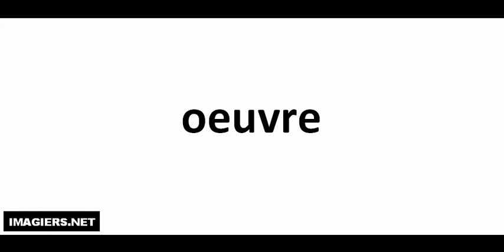Pronuncia corretta = oeuvre